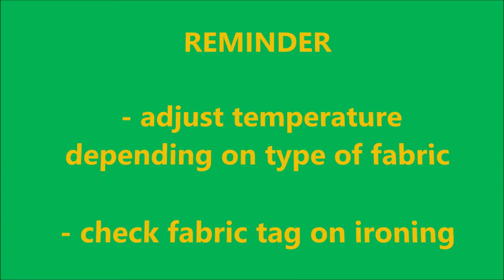PROPER WASHING AND IRONING